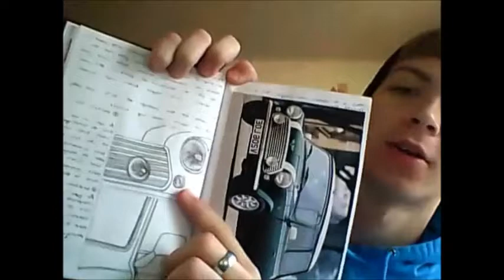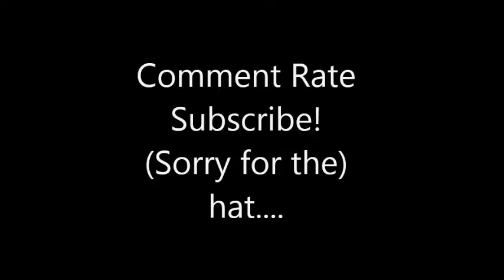James Allen - Using Watercolour paints - Uni visual diary (Section From my Visual Diary)